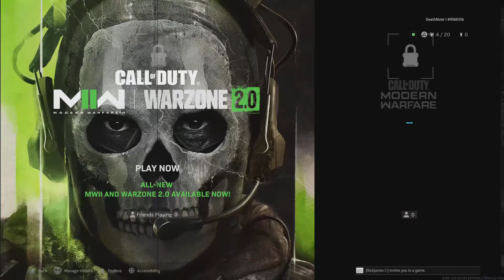Call of Duty: Modern Warfare_20230221130702